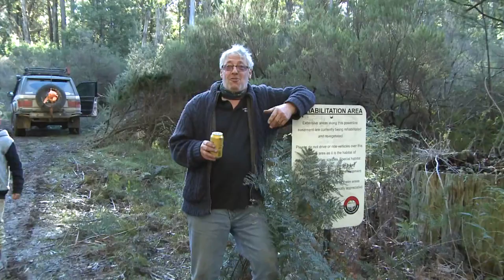Boys Weekend FAV Scene